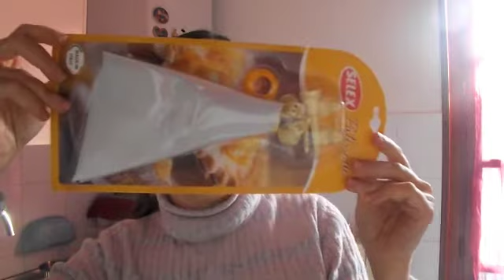Tag Il Mio Capitale in Cucina!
Ciaooooooo!
Adoro i video di cucina!
Domande del tag:
Qual'è l'oggetto piu costoso che hai acquistato per la cucina?
Qual'è l'oggetto che usi piu spesso?
Qual'è l'oggetto di cake design piu professionale che hai?
Qual'è l'oggetto piu vecchio e quello piu nuovo che hai?
Biscotti a forma di. ?
Qual'è l'ingrediente che non manca mai nei tuoi dolci?
Qual'è l'oggetto piu inutile che tu abbia mai acquistato?
Qual'è l'oggetto che ti sta piu a cuore?
Spero vi piaccia questo video